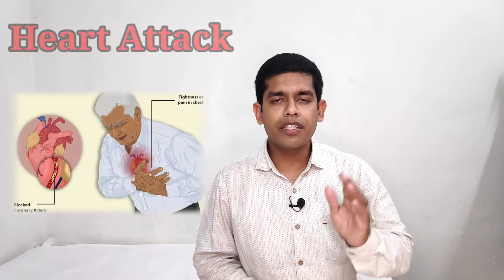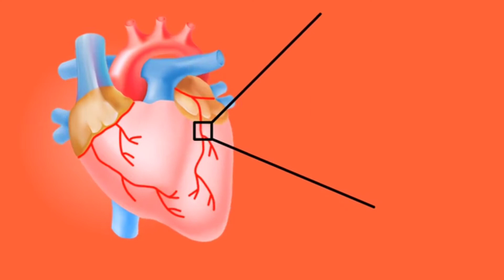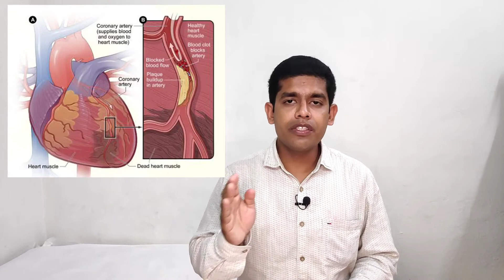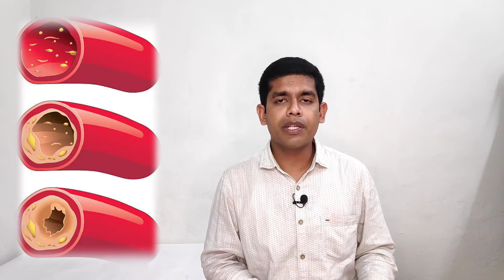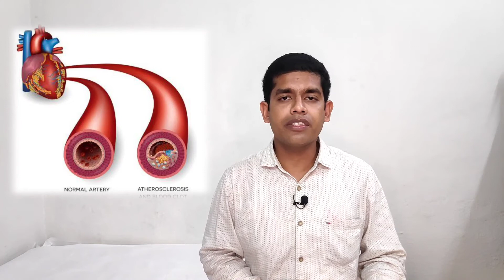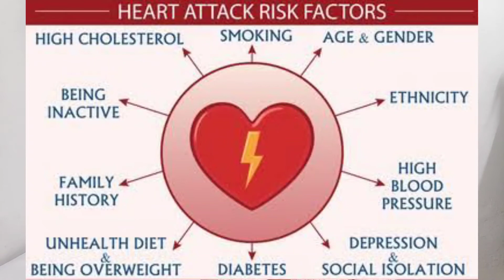Heart Attack Kya Hota Hai ?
Heart ki bimari ab bahut common ho gai hai aur Aajkal Bahut kam umra ke logo ko heart ki bimariyan ho rhi hai aur heart attack bhi aa rha hai is video me hum janenge ki heart attack kya hota hai kis karan se hota hai aur iske lakshan kya kya hote hain aur kaise hum apne heart ko heart attack se bacha sake hain aur  kaise heart ko healthy rakh sakte hain.